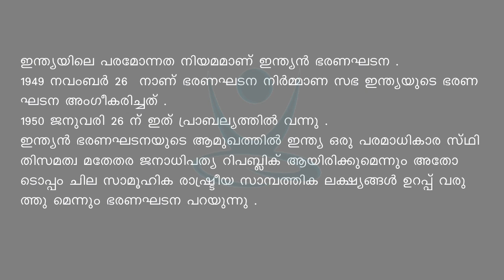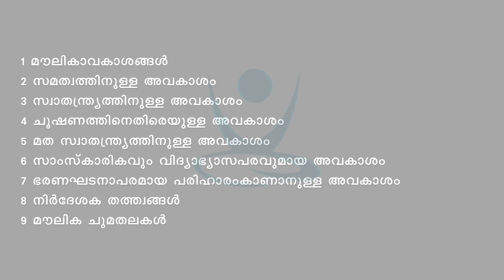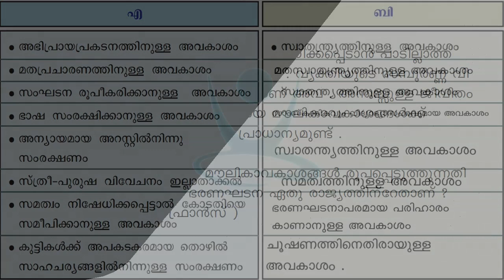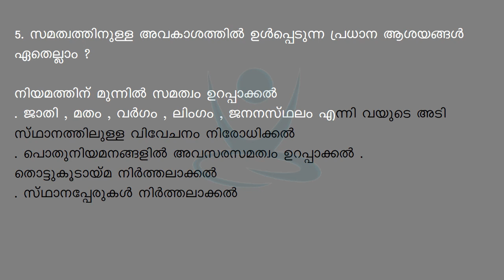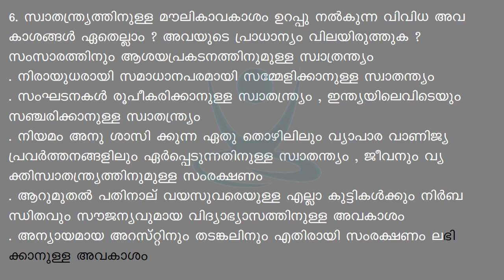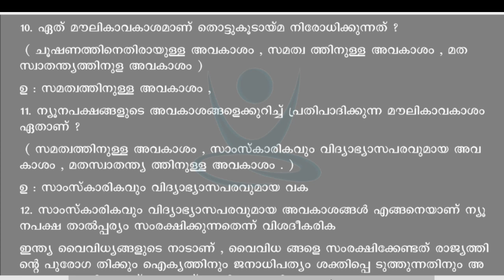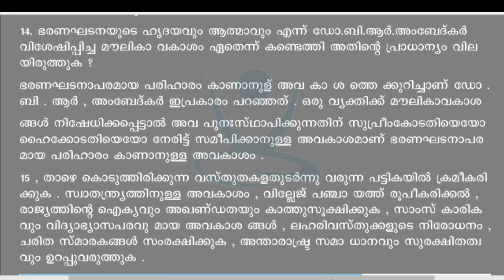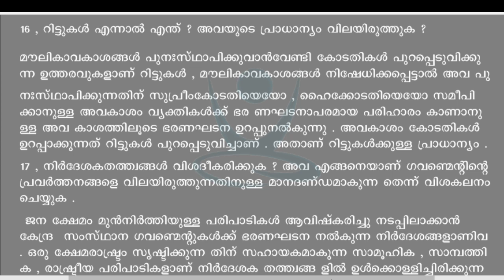Kite Victers Channel OnlineClassNotes STD-9 Social Scienceഇന്ത്യൻ ഭരണഘടന അവകാശങ്ങളും കർത്തവ്യങ്ങളും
നോട്ടുകൾ നിങ്ങള്ക്ക് വീഡിയോ കണ്ടുകൊണ്ടു എഴുതിയെടുക്കാം ,എഴുതിയെടുത്തു പഠിക്കുമ്പോൾ പെട്ടെന്ന് ഓർത്തെടുക്കാൻ പറ്റും